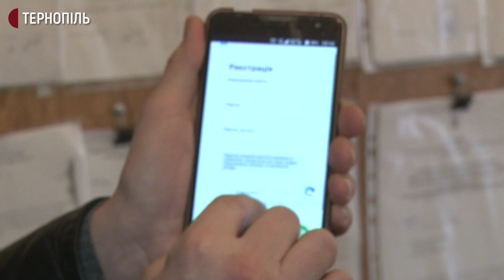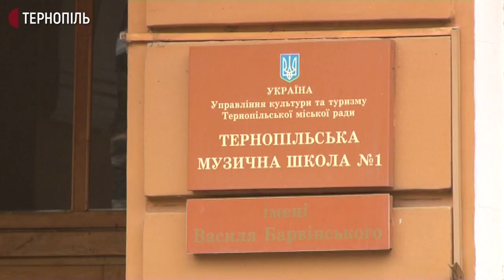Понад 400 осіб скористалися онлайн-сервісом запису дітей у школи та садки Тернополя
Понад 400 осіб скористалися онлайн-сервісом запису дітей у школи та позашкільні навчальні заклади Тернополя. Електронна реєстрація діє з першого березня. До системи підключили усі школи та 13 позашкільних навчальних закладів Тернопільської громади. Повідомила речниця  Тернопільської міськради Мар`яна Зварич